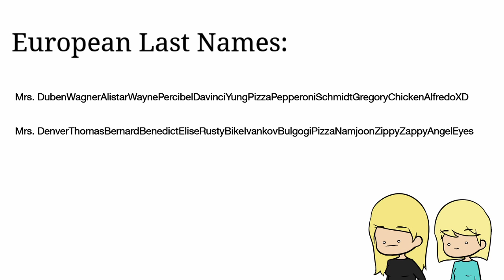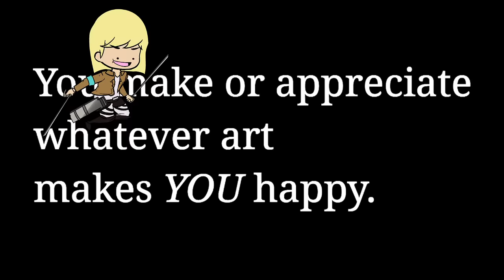My Anime Loving Art Teacher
OUTRO MUSIC: Boku no Hero Academia OP2 REMIX BY "StyzMask" on Youtube.